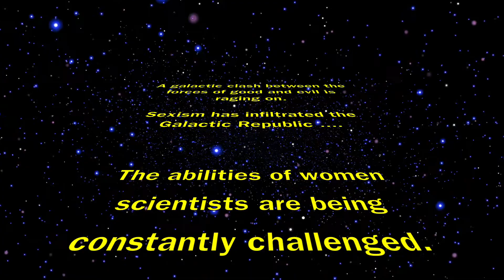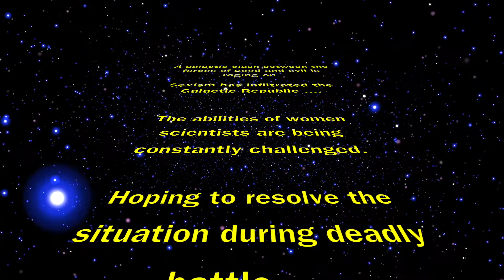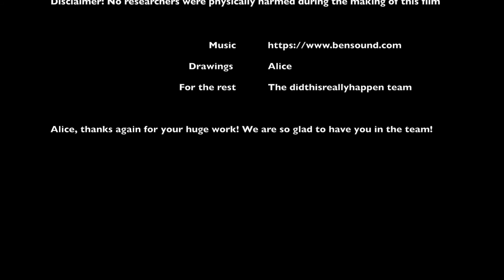Presentation movie of the Did this really happen?! team for EGU 2020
Ever wanted to learn more about this group of scientists that has decided to fight against sexism in academia through comic strips? ...

Then, this short video is made for you!

* Check our newly-published article:
Drawing everyday sexism in academia: Observations and analysis of a community-based initiative (Bocher et al., Advances in Geosciences, 2020),